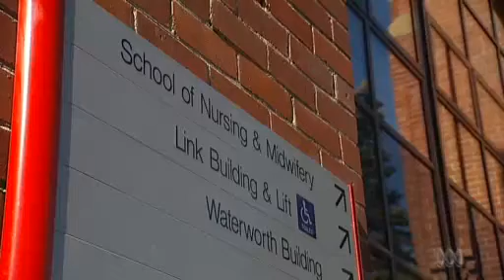Video 2:02 Unions estimate three in five local nursing graduates last year couldn t find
Unions estimate three in five local nursing graduates last year couldn  t find work. - ABC News (Australian Broadcasting Corporation)

        Video 2:02
         Unions estimate three in five local nursing graduates last year couldn  t find work.

        Video 2:02

        Video 2:02